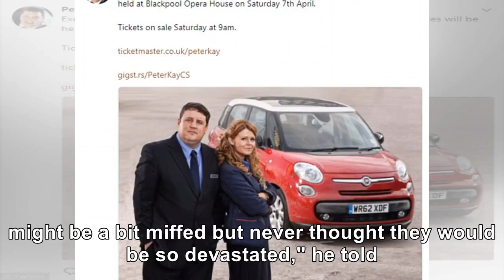Top Event - Peter Kay says he was surprised people were ‘so devastated’ by the end of Car Share a...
Top Event - Peter Kay says he was surprised people were ‘so devastated’ by the end of Car Share as he hints comedy could STILL return in his first interview in months
Peter Kay has revealed he was surprised that fans were “so devastated” when the second series of Car...